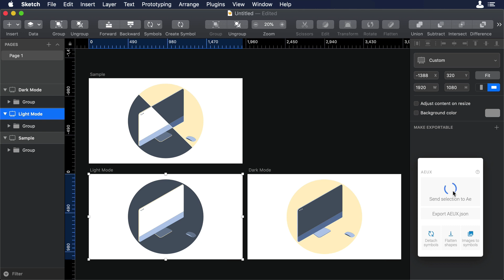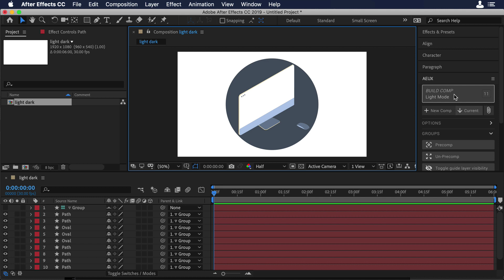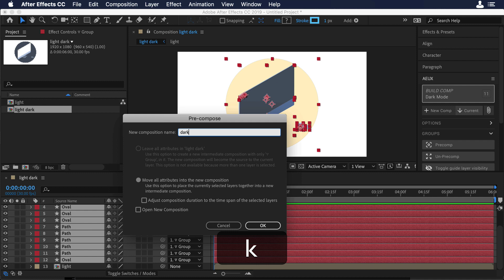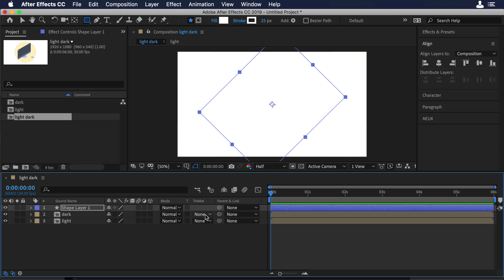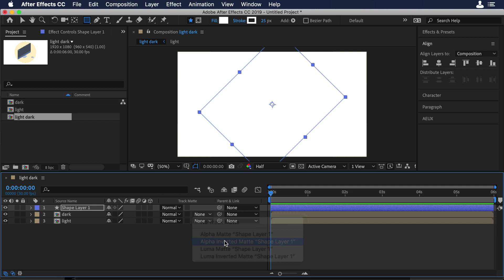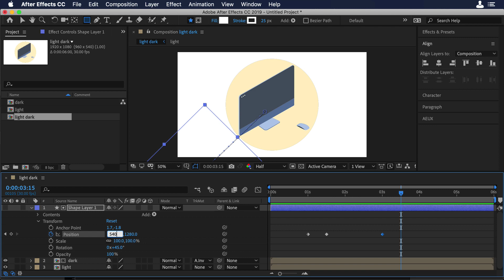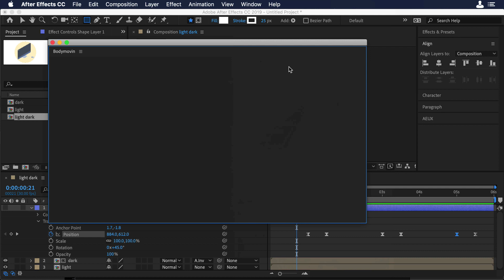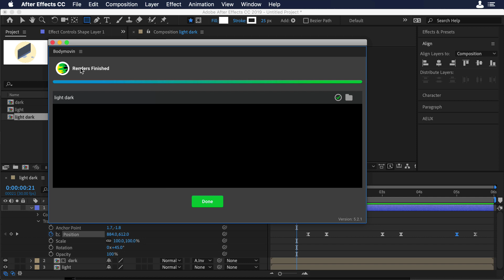Dual Color animation in After Effects for Lottie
On this video you will learn how to create micro animations in AE, ready to be used in Lottie. If you want to learn more we also have a course in AE

After Effects is an amazing instrument to create beautiful animations, and we believe that it is a powerful tool for designers. In this section we will show you how to animate characters without external plugins.